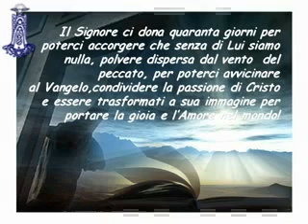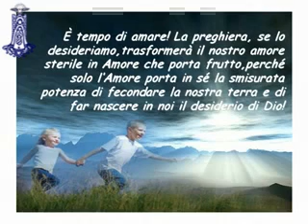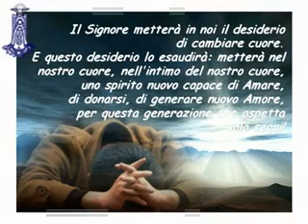La Voce della Chiesa - Angelus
Papa Benedetto XVI - 21/02/10